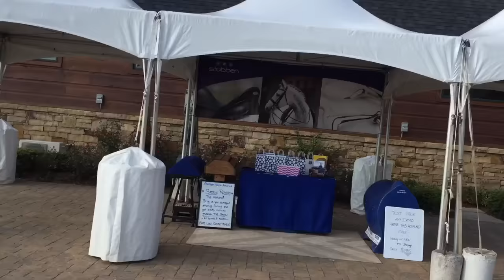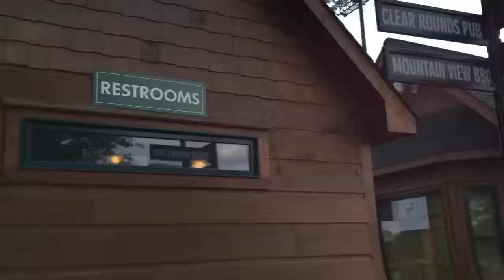TIEC: ringside entertainment